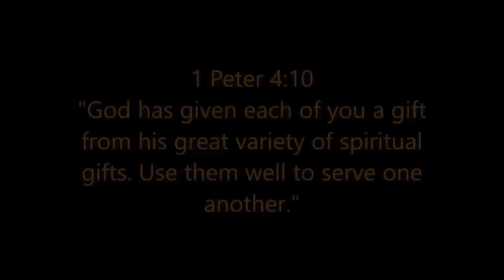Neck, back and knee pain healed from car accident in Jesus name.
MIRACLE HEALING IN MICHIGAN, JUNE 27, 2018
Car accident 9 years ago resulted in neck, back and knee pain, but Jesus healed her tonight.
Mob caj qwb, rovq ab thiab hauv caug tiam si zoo lawm los ntawm Tswv Yexus lub npe.